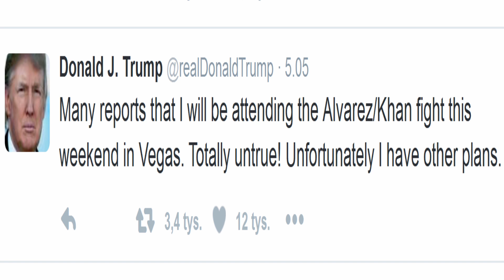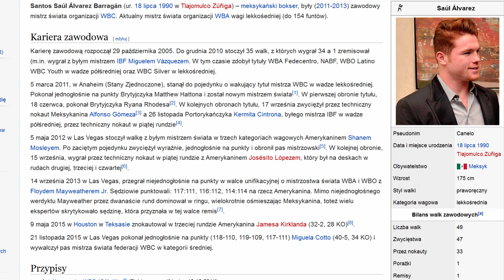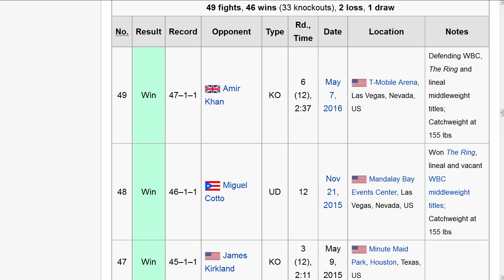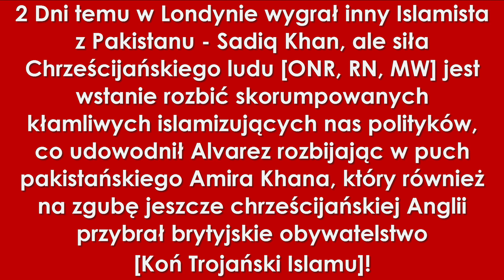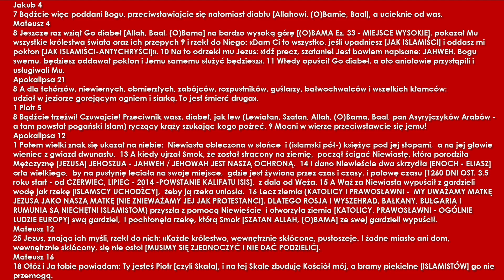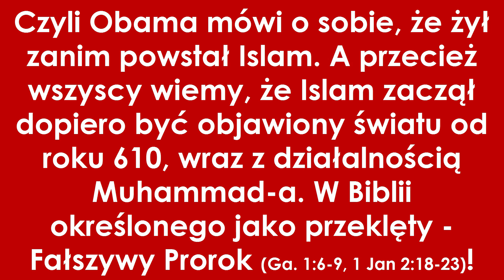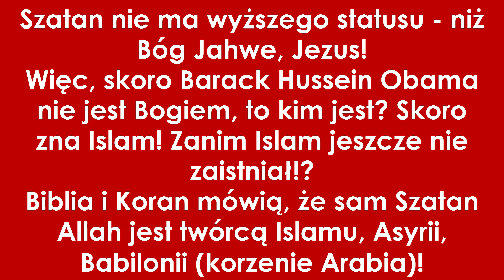Jahweh, Jezus Chrystus Akbar - pobił Szatana - Allaha i jego Antychrysta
Jest z przodu Saula Alvareza taki napis Kasa de Bolsa pod napisem Value a te Bolsa przypomina Polska!
Więc:
Jedność!
Prawda (zakaz mówienia trochę nie trochę tak, NIE musi być NIE a TAK musi być TAK szczególnie w Polityce!)!
Intronizacja JAHWEH Jezusa Chrystusa i przyjęcie Dekalogu jedyna ochroną!
Stanowczy zakaz przebywania pogan - muzułmanów w Polsce.